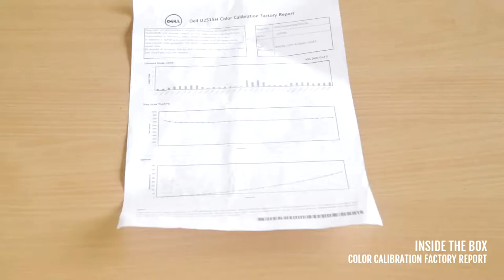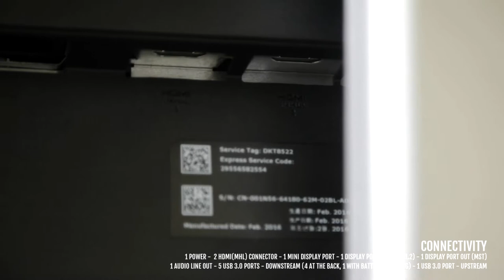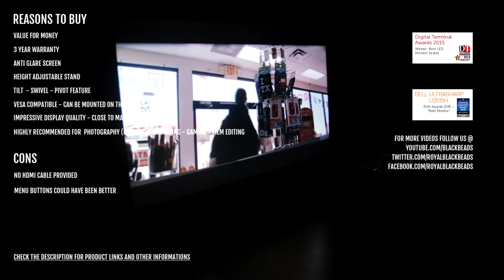Dell U2515 25 inch monitor Unboxing Video Test And Quick Review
Product links and Specs
Amazon india